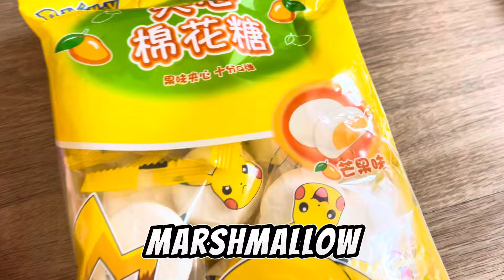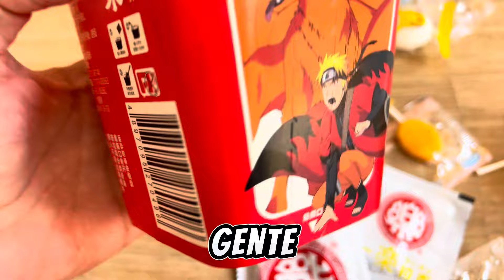Experimentando DOCES DO JAPÃO! 🤢 Gigi PASSOU MAL com Alguns Sabores! 🍬🇯🇵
Hoje Gigi decidiu experimentar doces diferentes do Japão, e o resultado foi INESPERADO! 🍡🍬 Alguns doces eram deliciosos, mas outros… quase fizeram ela passar mal. 🤢 Será que você teria coragem de provar?

💬 Comenta aqui: Qual doce você já experimentou ou teria coragem de comer?

📌 O que tem neste vídeo?
 • Gigi provando doces únicos do Japão.
 • Reações genuínas e engraçadas.
 • Doces deliciosos e outros impossíveis de comer!